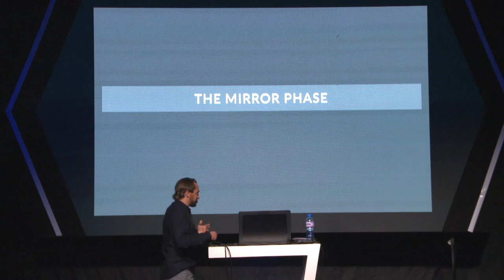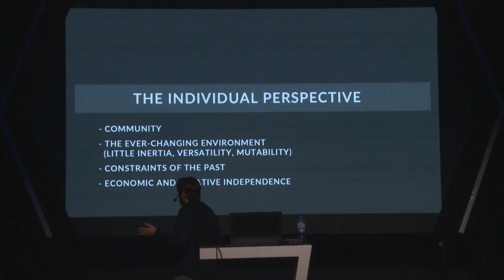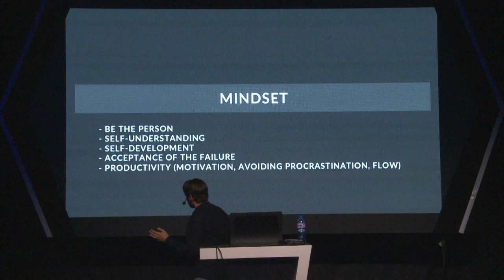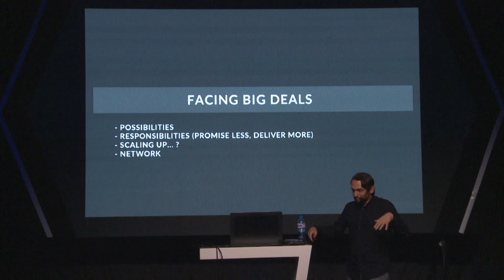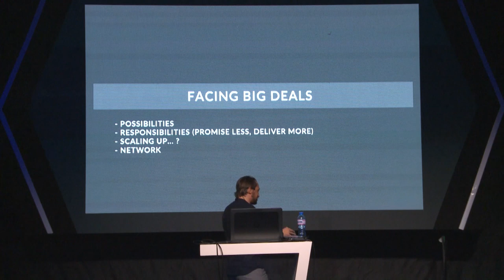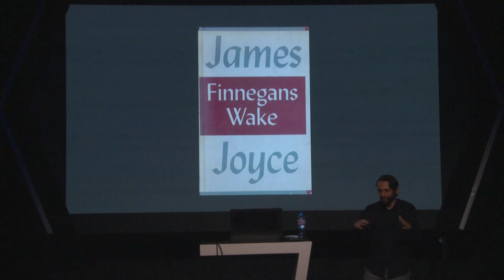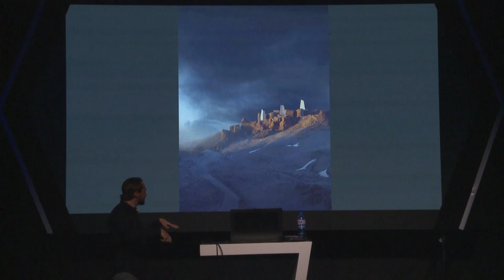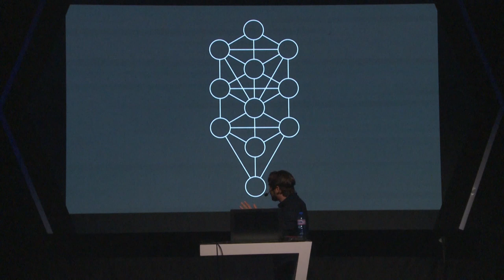Bartosz Domiczek – The lonesome traveler | Total Chaos 2019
In this presentation, award-winning arch viz artist Bartosz talks about how he’s established and maintained a successful career as a solo player while trying to stay true to himself and his vision. He gives his personal take on the nature of artistry in his profession, talk about the past, present and future of his work, and discuss how it fits into the entire industry.